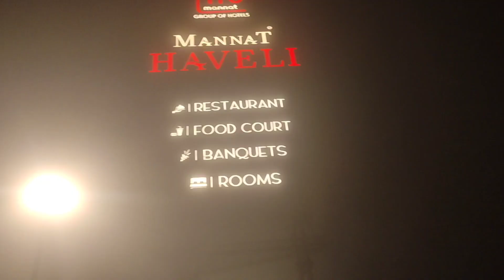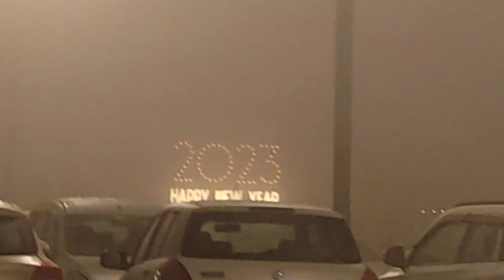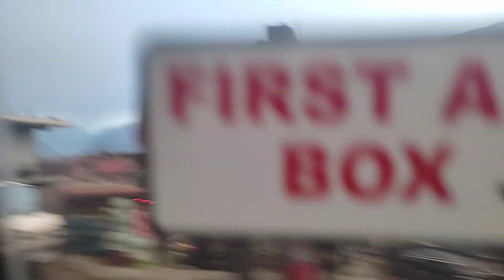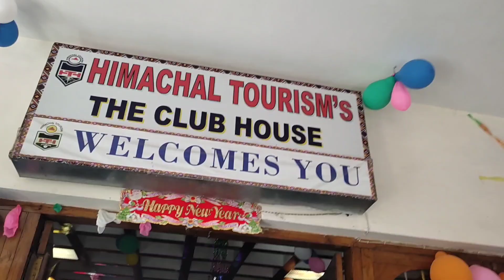Trip to Manali Part 1 😘🥰🥰🤩❤️😊